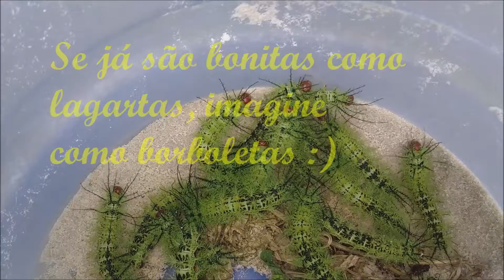Olha quem veio visitar meu quarto!!!!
O coqueiro ficou infestado de lagartas de fogo e elas começaram a subir as paredes e entraram no meu quarto. Tinha lagarta de fogo em cima da cama, no chão, nas paredes... Foi um horror!
Veja o que fizemos nessa situação preocupante, visto que essas lagartas são perigosas e podem até matar.